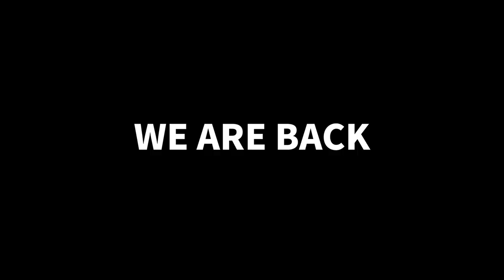"The Blaze is Back," Blackman Blaze Football Hype Video, 2022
Blackman High School Football Hype Video

Filmed and Edited by Landon Cantrell
Music: "No Women, No Cry," Alright Mashup, from Black Panther: Wakanda Forever.